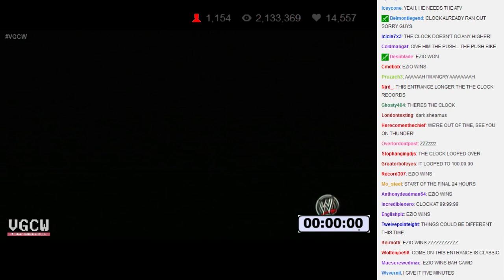VGCW 2014-07-22 - 15 - Beat the Clock